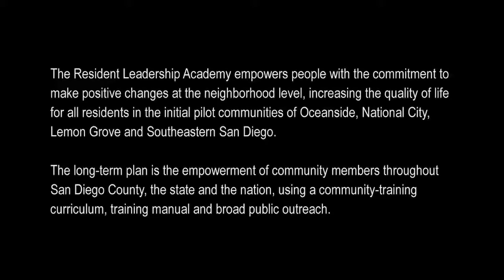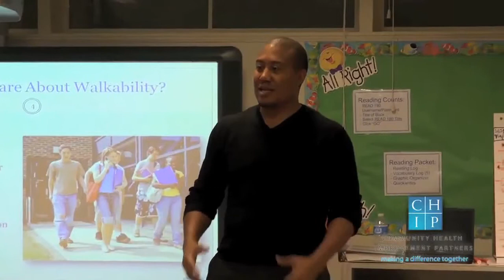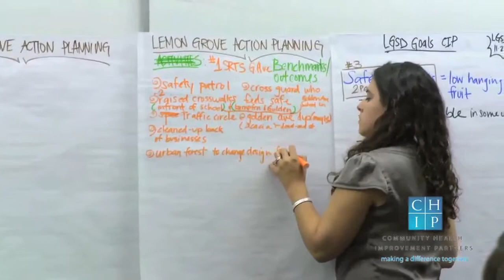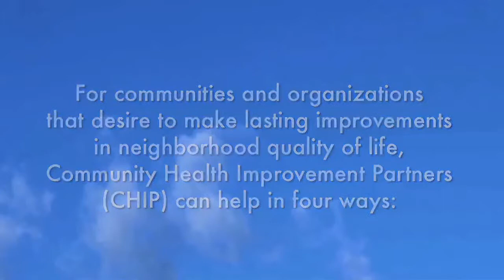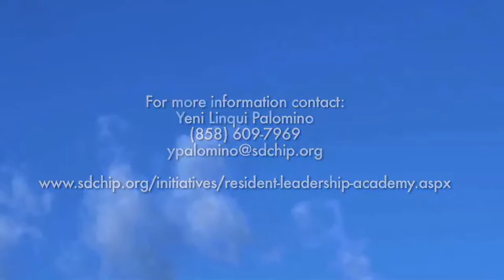Resident Leadership Academy The Collective Vision Trailer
CHIP Resident Leadership Academy implores people with the commitment to make positive changes at the neighborhood level, increasing the quality of life for all residents in the initial pilot communities of Oceanside, National City, Lemon Grove, and Southeastern San Diego.

Our mission at San Diego Futures Foundation is to improve lives in San Diego County by making information technology available to underserved populations by providing technology equipment, training, support, IT outsourcing, and digital media services to Nonprofit organizations, disadvantaged small businesses, low-income households, people with disabilities, and seniors. SDFF is working hard to bridge the digital divide in our community.

Located in the heart of City Heights, SDFF has been a driving force behind digital inclusion efforts across the county with over 53,980 computers distributed, more than 3,825,000 lbs. of e-waste diverted from landfills, over 41,228 hours of IT Services provided to up to 154 nonprofits, and 1,276 nonprofits served with up to five donated computers each. SDFF has also trained over 13,000 adults, seniors, and youth in digital literacy and workforce development.

We are a Tech-nonprofit who believes in and encourages digital equity for all. With a commitment to environmental sustainability and community welfare, the San Diego Futures Foundation is in the business of improving lives through technology.

We help fuel San Diego’s workforce and economic development by providing resources that assist individuals and communities navigate our digital world with repurposed computers and educational programs that promote digital literacy.

Over the years, we have witnessed scores of customers transformed by SDFF’s programs and services. Our internship training, adaptive technology courses, and coding boot camps, to name a few, have all given students the means necessary to seek and secure gainful employment, enabling each to become contributing members of society.

Support us: